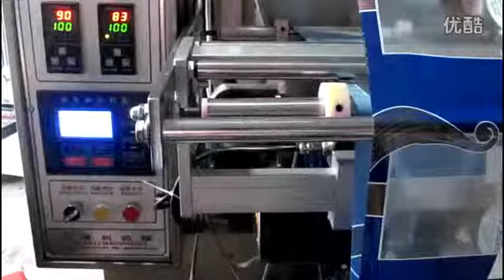Machines d'emballage de thé, côté étanchéité poudre machine d'emballage HD